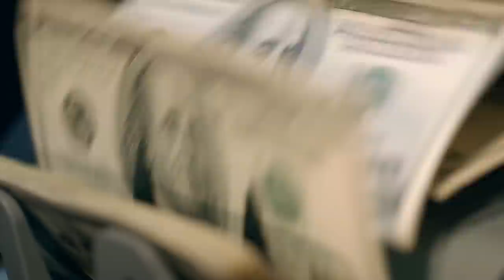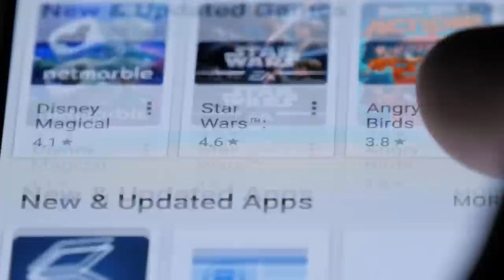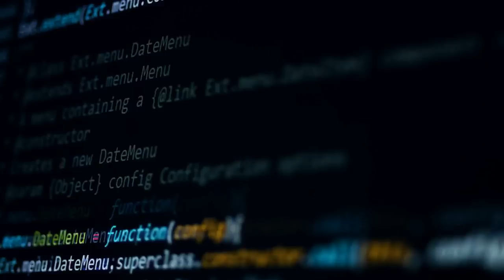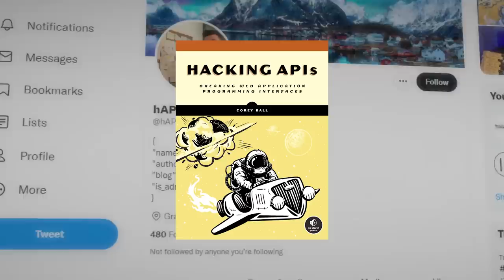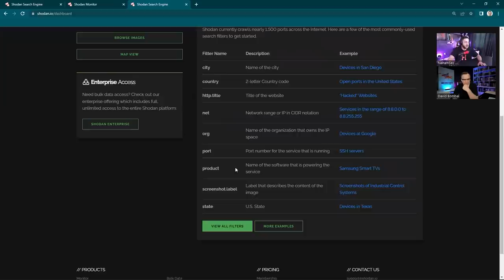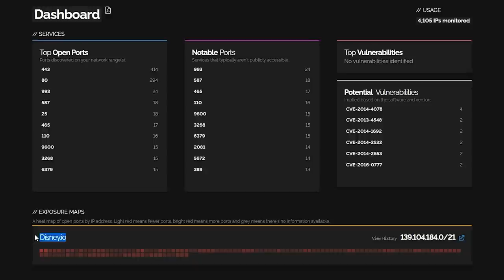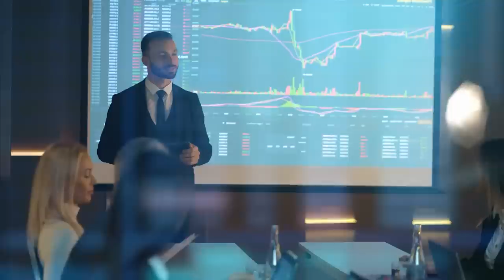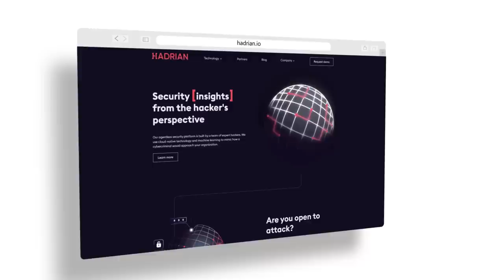Shodan demo vs hot cybersecurity trend?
You want to ride waves. You want to learn the hot new topics to get ahead - especially if you are starting out. Don't focus on the stuff of yesterday. Focus on the new opportunities. Ben Sadeghipour (NahamSec) shares his suggestions about what to learn and then tells us about one that is gaining a lot of momentum in 2022.

// MENU //
00:00 - Coming Up
00:29 - Intro
00:34 - The next big thing
02:09 - Opportunities in Web3
03:59 - Ride the wave
06:07 - Attack Vector & Attack Surface Management
11:39 - Going digital and digital assets
14:14 - NahamSec "Under 10 Minutes" series
15:51 - Patches that are still vulnerable
18:20 - APIs are the future
21:16 - Shodan demo
30:24 - The security issue
31:38 - Shodan vs ASM
32:38 - Out of scope assets
35:12 - NahamSec and Hadrian
38:12 - Will automation take over?
39:13 - ASM vs Inventory Management
40:49 - Getting more information about ASM
44:21 - Covering APIs on NahamSec YouTube
45:31 - Conclusion

// MY STUFF //

hack
hacker
shodan
shodan demo
shodan scada
shodan api
shodan web
shodan hacking
cyber
hacking
cybersecurity
asm
rsa
attack surface management
attack vector
attack surface monitoring
attack surface reduction
bitcoin
api
apis
postman
hacking
hacking api
cyber security
information security
sans institute
cybersecurity training
cyber security training
information security training
privacy
nsa
oscp
ceh
bug bounty
bugbounty
hackerone
hacking
Ben Sadeghipour
NahamSec
nahamsec
cyber
security
bug bounties
ethical hacking
bug bounty hunting
burp suite
ethical hacker